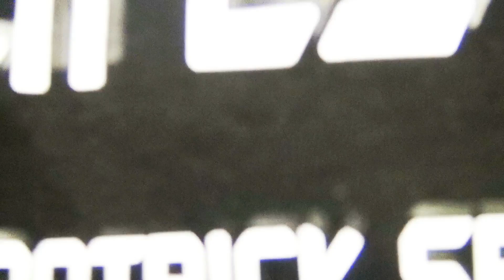Q & A part 2, Am I Happy| My regrets?| What's my Why?| Being Sorry.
The conclusion of my Q&A , my honest answers to my road of healing and getting back to where I was and elevating even higher.  Living with no more regrets and continuing the journey of becoming a better me.